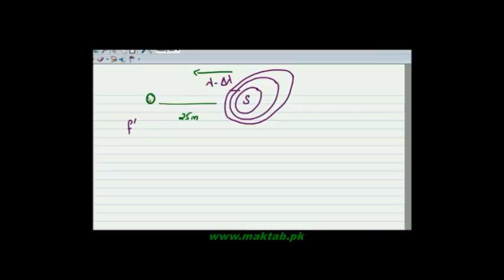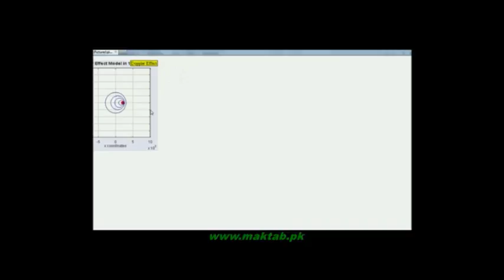FSc Physics Book1, CH 8, LEC 14: A Source Moving Away And Towards The Observer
This video lecture from Waves (F.Sc. first year physics) This video explains the Doppler,s effect and you will learn about doppler,s effect , and its cases ,you will also learn about the relation of frequency and wavelength also you will that when a source is moving away and towards the observer  then their is change in wavelength while speed of sound remains constant. Find more e-learning material and educational video lectures in Urdu at maktab.pk. These videos are free to use for promotional and commercial purpose by keeping the credits to Maktab.